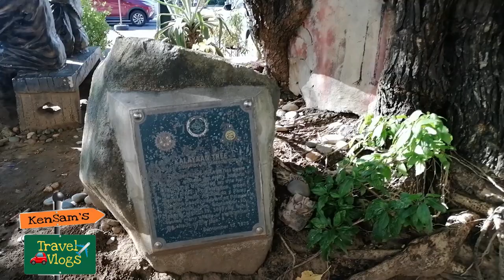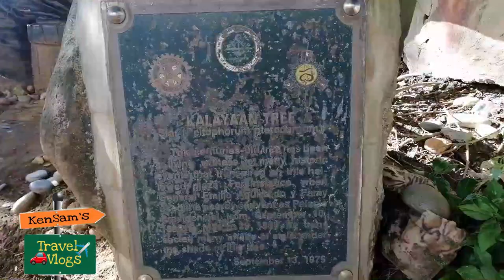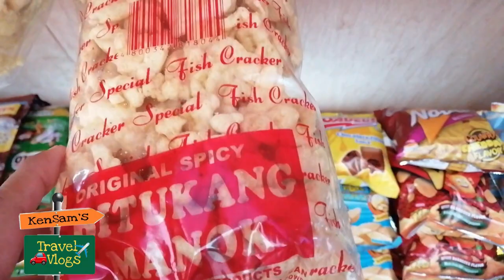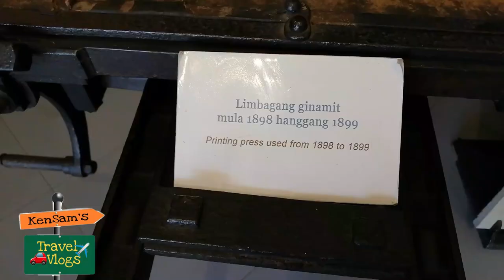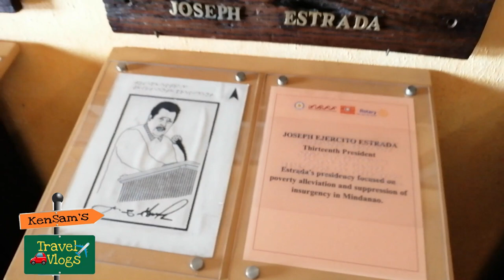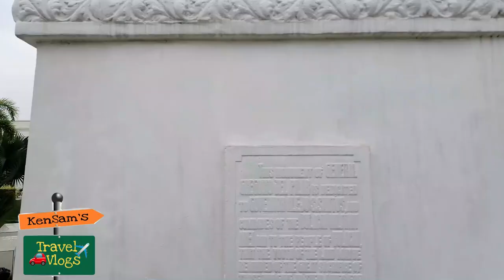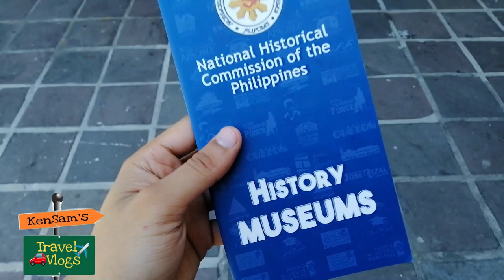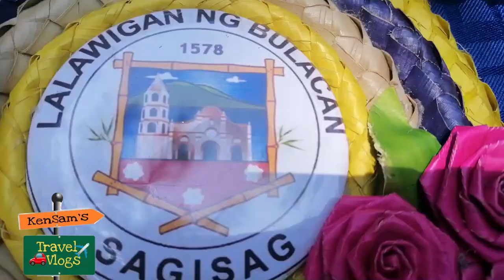Malolos Bulacan Barasoian Church Malolos Cathedral | kensamtv kensamtravel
Malolos, officially the City of Malolos

The city is 45 kilometres (28 mi) north of Manila, the capital city of the Philippines. It is one of the major suburbs conurbated to Metro Manila, situated in the southwestern part of Bulacan, in the Central Luzon Region (Region 3) in the island of Luzon.

Malolos was the site of the constitutional convention of 1898, known as the Malolos Convention, that led to the establishment of the First Philippine Republic, at the sanctuary of the Barasoain Church. The convent of the Malolos Cathedral served as the presidential palace at that time. Malolos gave birth to the first constitutional republic in Asia.

• Track Info:

Title: Bay Breeze
Artist: FortyThr33
Genre: Dance &amp; Electronic
Mood: Bright

You’re free to use this song in any of your videos, but you must include the following in your video description (Copy &amp; Paste):